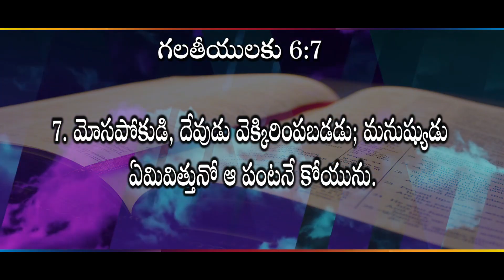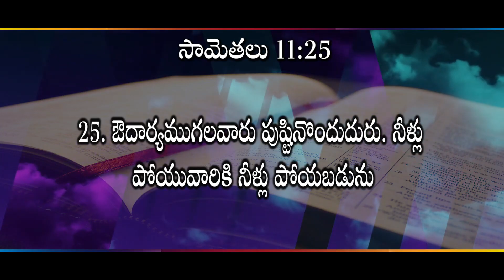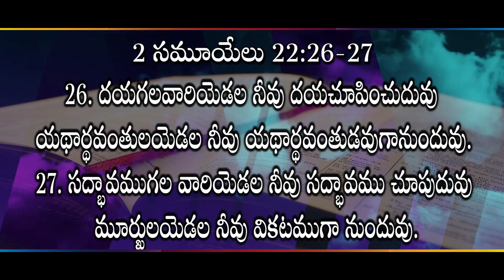మనము వేటిని విత్తుతున్నాము? II (07.11.24) II by Rev.Dr.M. Isaac II Zion Worship Centre II